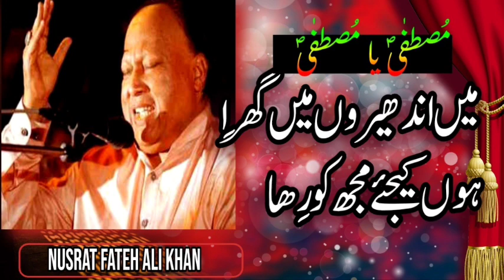Mustafa ya mustafa | Nusrat Fateh Ali Khan | Qawwali | nfak | haar wala 99